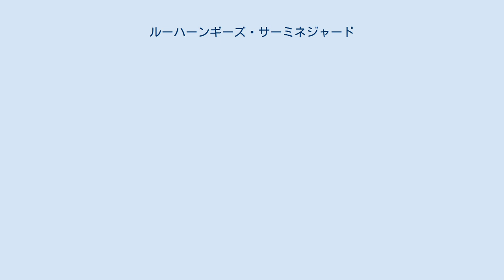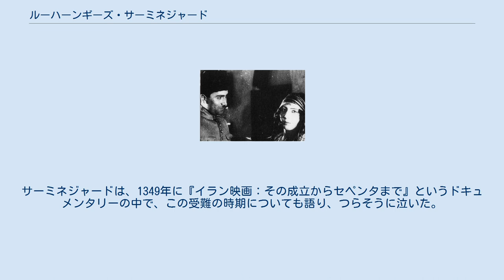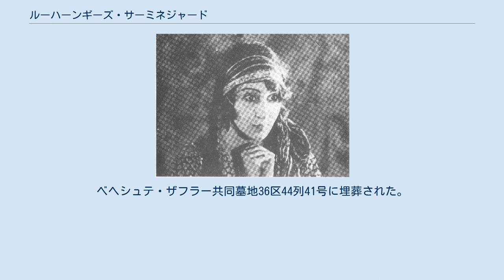ルーハーンギーズ・サーミネジャード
ルーハーンギーズ・サーミネジャード セッディーケ（ルーハンギーズ）・サーミネジャード（イラン暦1295年-1376年）は、イランではじめてのトーキー映画、『ロル族の娘』でタイトルロールを演じた、ペルシャ語による映画史もしくはイラン映画史上はじめての女優である。
 セッディーケは、イラン暦1295年ティール月3日（西暦1916年6月24日）、ケルマーン州バムに生まれた。
1308年に、ボンベイ帝国撮影所で働いていた夫のダマーヴァンディーに連れ添って、ヒンドゥースターン（インド亜大陸）に移住した。
その18年後にイランに戻った。
 映画『ロル族の娘』が好評を博したため、サーミネジャードは、アブドルホセイン・セペンタ監督の映画『シーリーンとファルハード』にも出演した。
しかしながら、映画出演のせいで家族に非難され、独りで時を過ごすことを余儀なくされたという。
サーミネジャードは、1349年に『イラン映画：その成立からセペンタまで』というドキュメンタリーの中で、この受難の時期についても語り、つらそうに泣いた。
このドキュメンタリーの中では、映画に出演するまでのいきさつについてもカメラの前で語っている。
 彼女の最終学歴は高等学校の1回生であり、短い女優としてのキャリアののちは看護婦をしていた。
彼女は三回の結婚をしたがいずれも離婚に終わり（このうち、二回目の結婚の相手は映画俳優のノセルトッラー・モフタシェムであった）、子どもはなかった。
3人目の夫と死別した後、生涯の最後の7年間は独りで過ごした。
そして、彼女が亡くなった時には多くの人に、もっと前に既に彼女が亡くなっていたものと思われていた。
 ルーハーンギーズ・サーミネジャードは、1376年オルディーベヘシュト月10日朝まで、テヘラーンのパースダーラーン通りにある二階建ての家の一階に住んでいた。
そして、同日午後、80歳で亡くなった。
ベヘシュテ・ザフラー共同墓地36区44列41号に埋葬された。